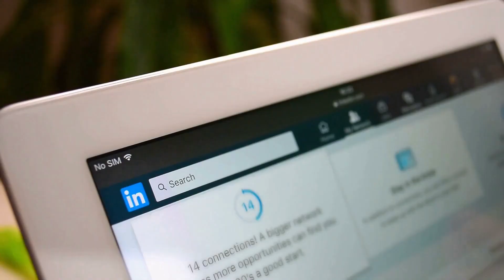Earn 10K a Month: Remote Entry-Level Software Engineer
Earn up to 10K a month working fully remote with this entry-level software engineering apprenticeship at Microsoft.
Microsoft Created this opportunity for the following people:

1. Career Transformer: Professionals with No Tech Experience who are either self taught or completed a coding bootcamp
2. Career Re-launcher: returning to tech after a career break of 2 years or more
3. Community College Graduates: Associate degree holders who are looking for their first opportunity in tech

The application window closes on Oct 2nd so take advantage of this opportunity today.